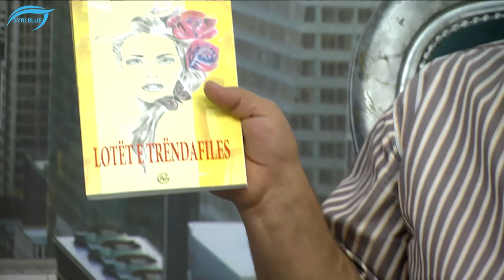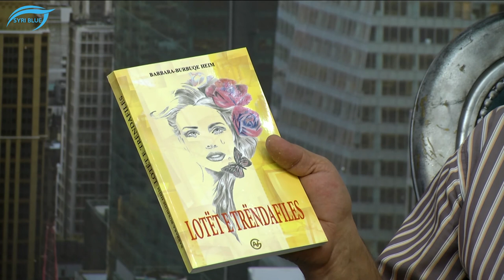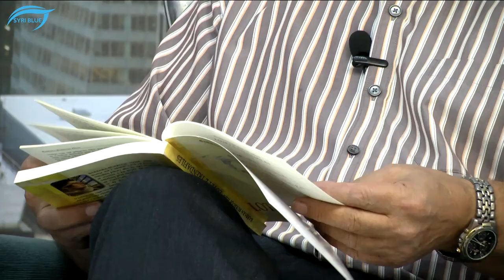Emision Kulturor - Burbuqe Heim